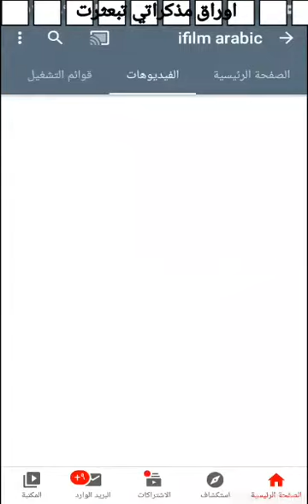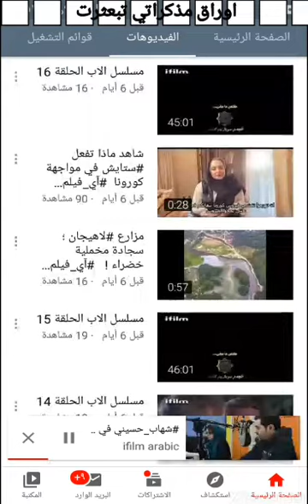احد متابعين وعشاق قناة آي فيلم يُنشأ قناة على اليوتيوب ينشر فيها المسلسلات والافلام الرابط بالوصف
الرابط